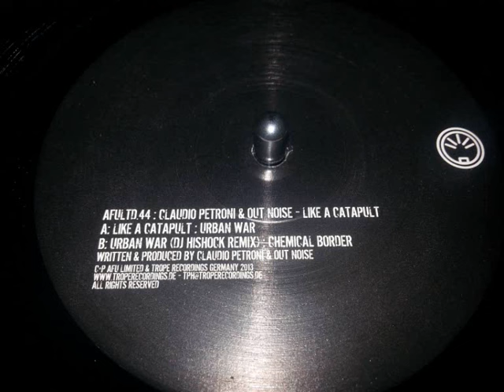CLAUDIO PETRONI & OUT NOISE - Chemical Border ( original )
Label: afu ltd 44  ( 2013 )
Style : Techno